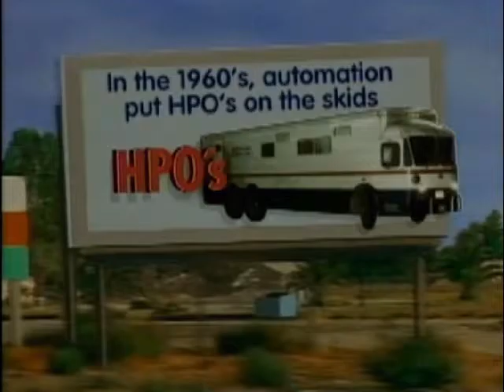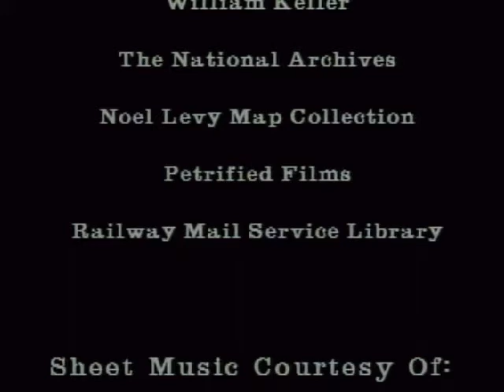Mail by Bus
Highway Post Office service was initiated in response to declining railroad traffic in the early 1940s. As the American population grew, use of the highway system grew as well, meaning fewer passengers traveled by rail. This, in turn, meant fewer trains available to carry mail in several parts of the country. The service grew very slowly at first, not really taking-off until the 1950s, when these brightly-colored buses became common sights on American highways.